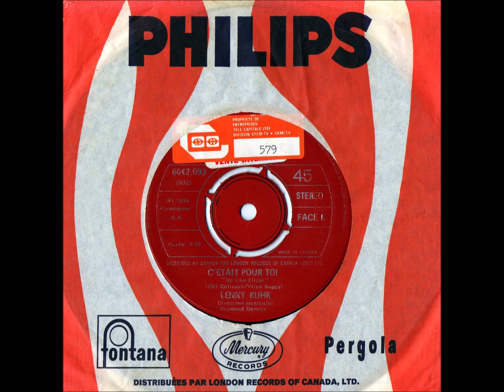Lenny Kuhr - C'était Pour Toi (1976)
Written-By – C. Coltrane – V. Buggy
Direction musicale - Raymond Donnez